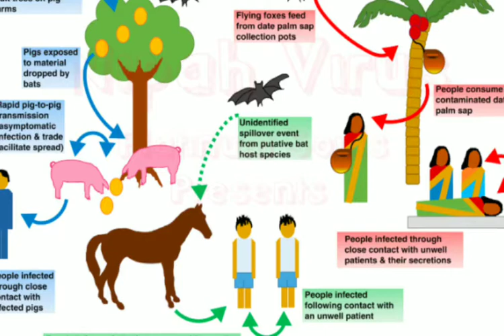Nipah Virus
Let's create awareness by sharing this video..
Nipah Virus Infection (NiV) is a viral zoonosiscaused by Nipah virus of the genus Henipavirus in both animals and humans.[1] It was first identified in fruit bats of the Pteropodidae family, which are also the natural hosts of the virus.[2] Out of an estimated 582 human cases of Nipah virus, 54 percent were fatal